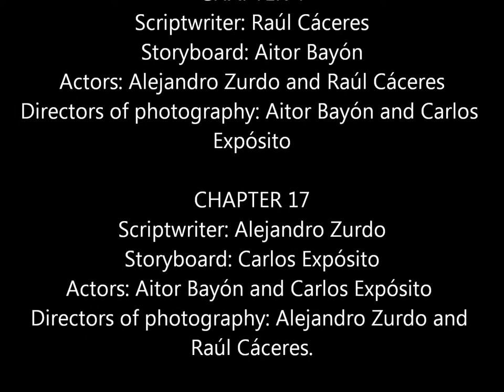Frankestein film chapters 4 and 17. Made by Carlos,Aitor,Alejandro and Raúl from 3D.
-We are students from IES Luis Garcia Berlanga and this is our film